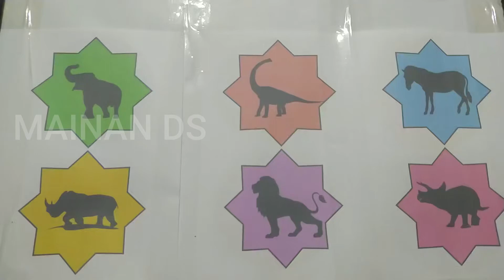Hunting Found Jurassic World Ev 2:Tyrannosaurus rex,brachiosaurus,Singa,Zebra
Hunting Found Jurassic World Ev 2:Tyrannosaurus rex,brachiosaurus,Singa,Zebra,dinosaurs for toddlers,spinosaurus vs giganotosaurus,Excavator,godzilla spinning wheel,dinosaurs t rex,spinosaurus vs giganotosaurus ,spiderman dinosaur